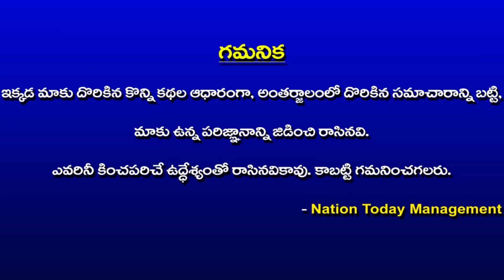Ganga River Clean Water During the Lockdown Period || Nation Today